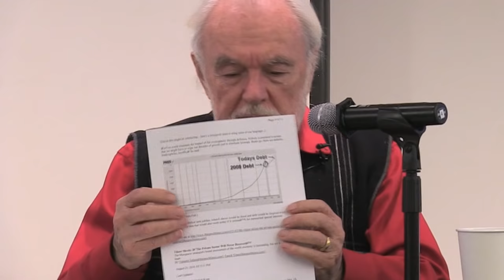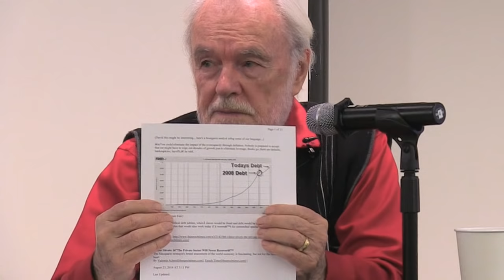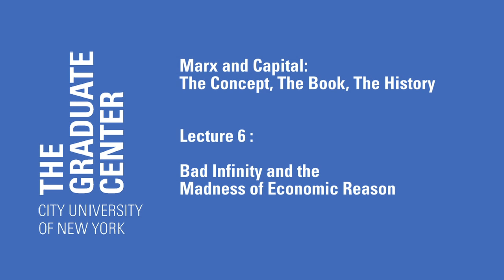David Harvey Lecture 6: Bad Infinity and the Madness of Economic Reason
This lecture is part of Distinguished Professor David Harvey's Lecture Series "Marx and Capital: The Concept, The Book, The History"

Lecture 6: Bad Infinity and the Madness of Economic Reason
December 5, 2016, The Graduate Center, CUNY (City University of New York).